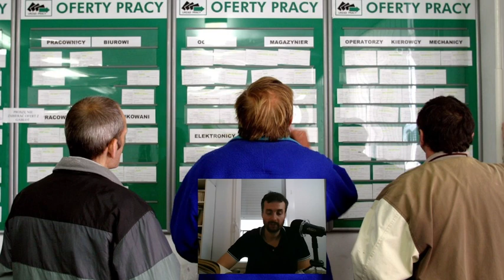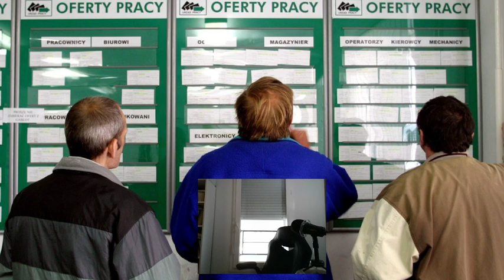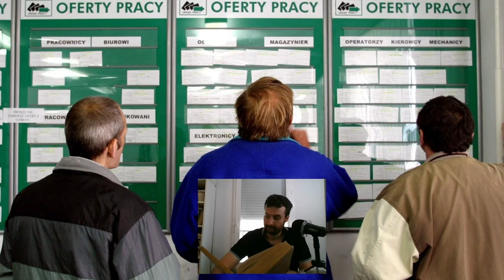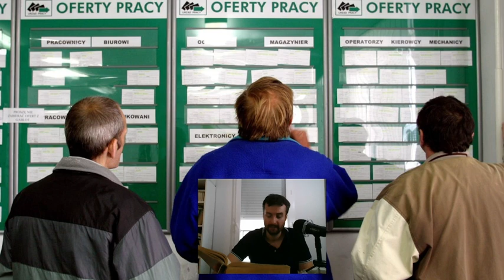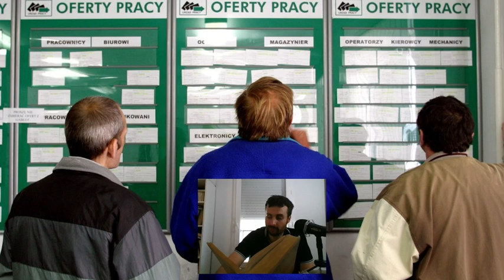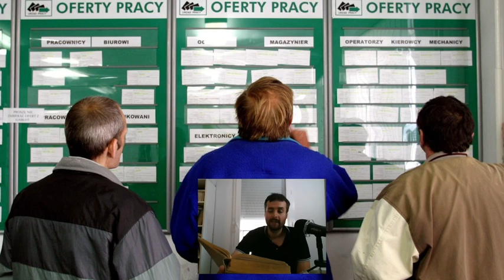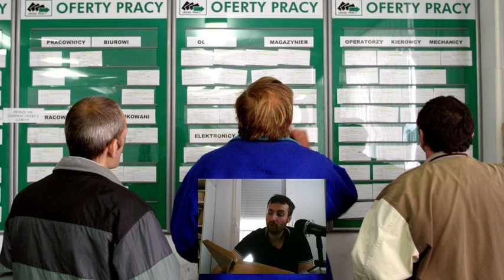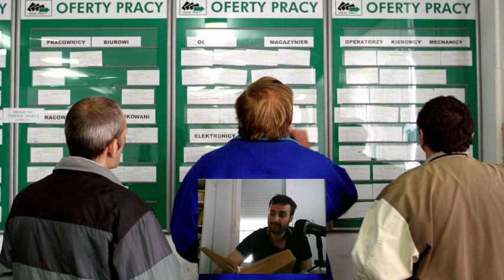Czytanie Kapitału. Wersja nie ocenzurowana (strony 691 - 707 )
Obserwuj nas na:
- Facebooku:
Chcesz się zaangażować w realną działalność polityczną? Dołącz do Polskiej Partii Robotniczej! Wszystkie niezbędne informacje znajdziesz tu